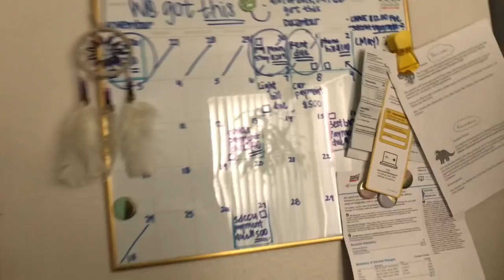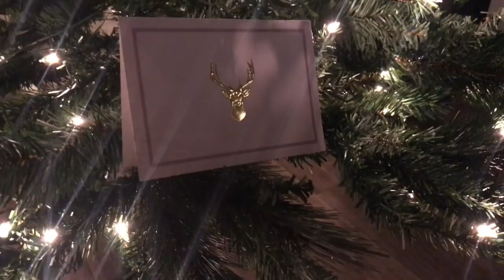Vlogmas LA ATROPELLARON Y ME QUEDE CON ELLA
Hola amorzzz  como están ?? Okok Aqui led dejo un vlog